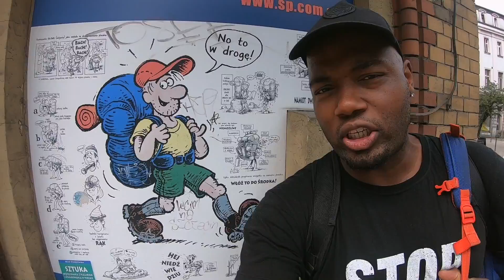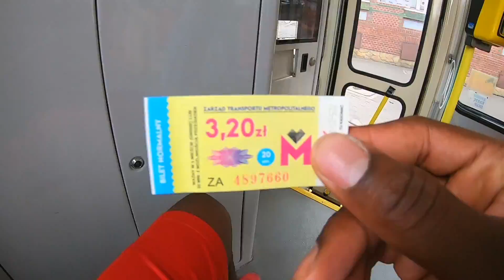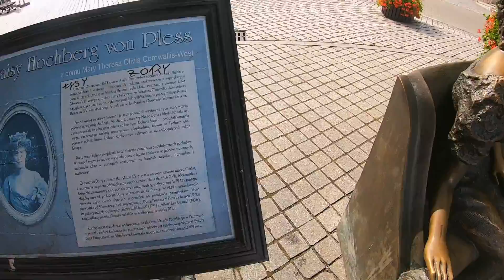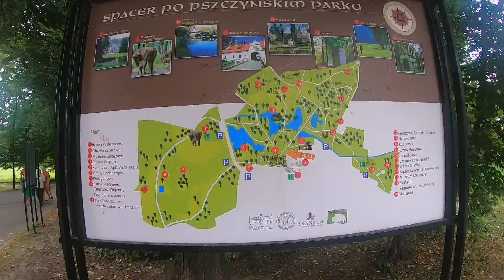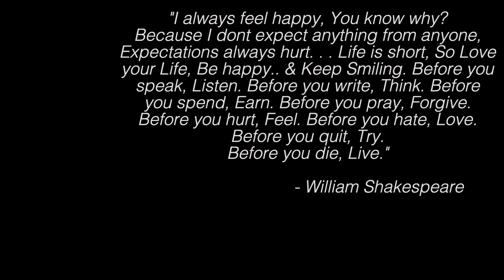Welcome to PSZCZYNA, POLAND!!! | VLOG 563